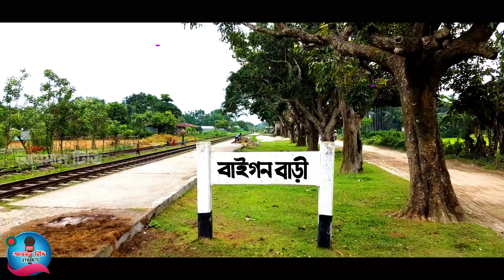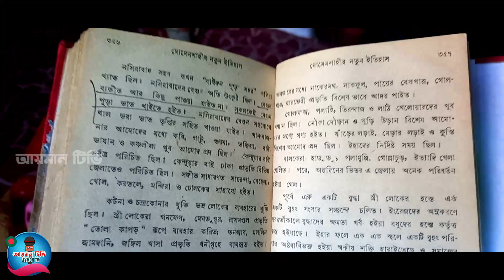BAGUNBARI MYMENSINGH, NILDORPON